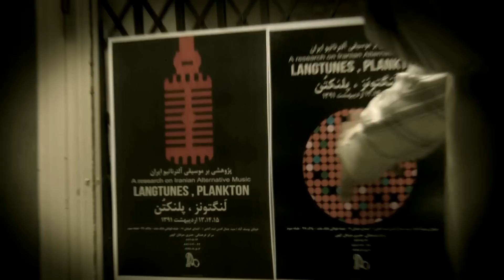Sentimental Disasters - 3 Days With Langtunes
A short film by 20x20.
The film was shot, during the 3 days of our first official live in Tehran on may 2012.

"20x20"'s are :
Faraz Abbasi
Amir Rad
Alireza Keyhan